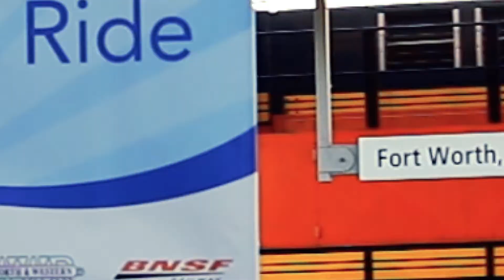Make-A-Wish Trainr ride 2018 | DJZ Legendary Creative | BNSF Railway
We are so proud to be a part of this train ride each year. This was our third year joining BNSF Railway and Make-A-Wish North Texas on their annual train ride filled with happy families, clowns, and superheroes. It is a great day watching these kids be kids.

DJZ Legendary Creative loves to work with and support local charities. Feel free to reachout and we'll see what we can do for you!

DJZ Legendary Creative is a graphic design and creative agency right on the border of Fort Worth and Keller TX. We specialize in logo design, website design, and brand development.

DJZ Legendary Creative Provides
 • Brand Development; Logo Design
 • Responsive Website Design & Development
 • Print Design: Brochures, Booklets, Business Cards, etc...
 • Commercial Photography
 • Full Service Video Production
 • Digital Marketing

Current Promotional Offers!

Businesses Startup or redesign
(logo, website, business cards)

Worked with Legendary Creative before?

Legendary Creative is your one stop design shop. We handle all of your graphic design needs. From logo design and printing services. Digital marketing and website design. To commercial photography and video production. We do it all. Whether it’s with brochures, business cards and booklets, logo design, branding, web development, advertisements, product packaging, social media, corporate photography, video production or virtually anything else a business may need; Legendary Creative will handle it. Because at Legendary Creative, we make good businesses look great.